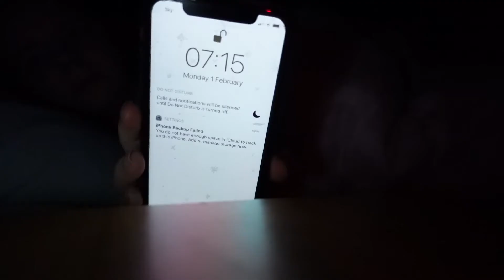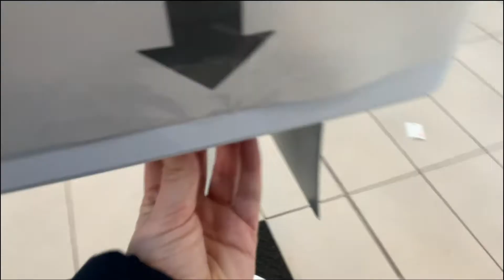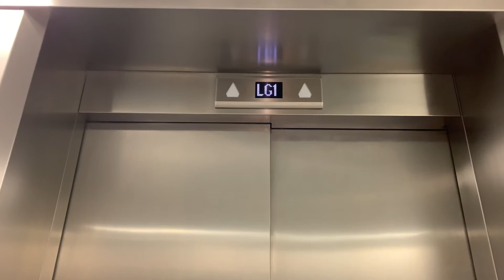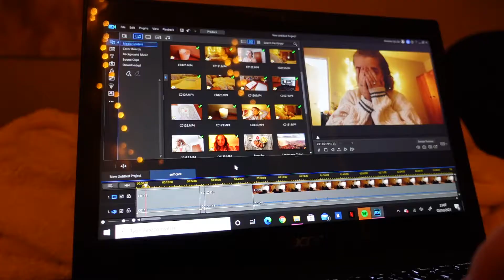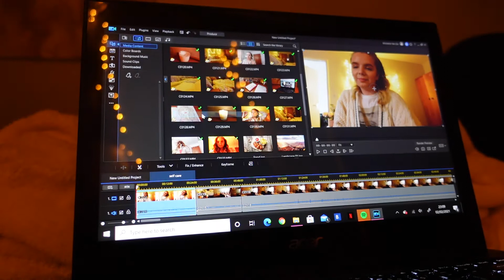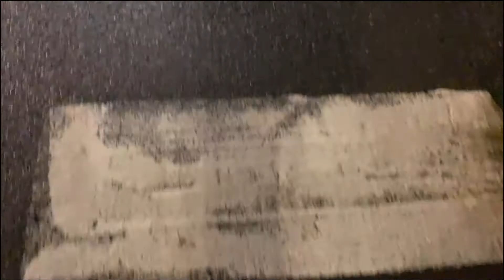Week in the Life of a Medical Student (UK) - First Time in A&E!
Hey guys!!!

Thanks! Michelleeee x

Med school vlog, weekly vlog, week in the life of a med student, week in the life, med student, medical student, medical school, uk medical school, uk medical student, a and e, a&e, emergency department, placement, university, uni